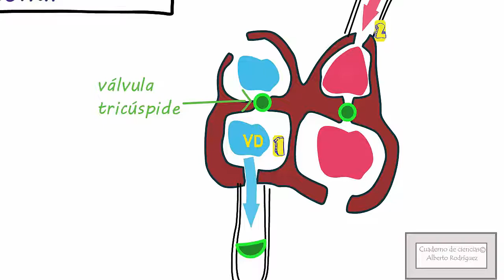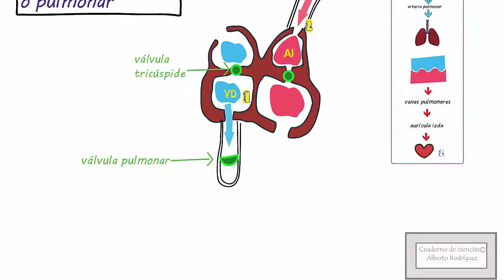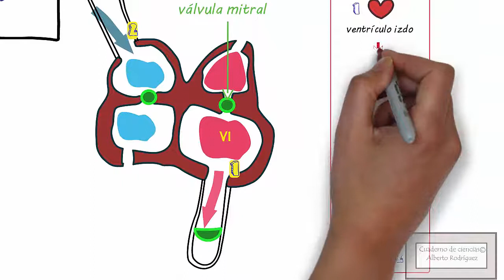videolección Circulación menor y mayor